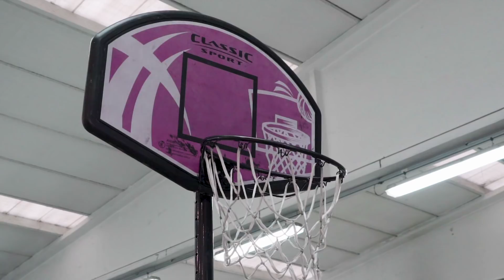Spot Gruppo Ceriani - Nik Raivio (extended)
Il terzo spot pubblicitario del Gruppo Ceriani con, questa volta, protagonista Nik Raivio.
Quando una sosta al Gruppo Ceriani diventa un uno contro uno.
Vita facile... ma ad un certo punto...